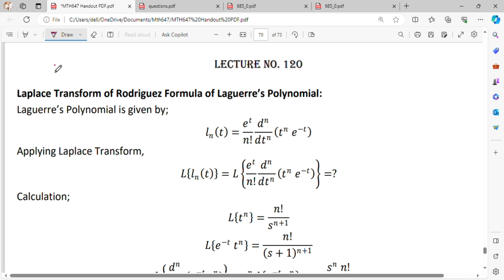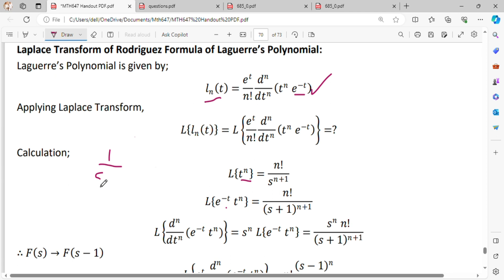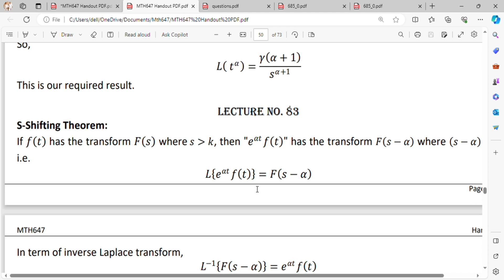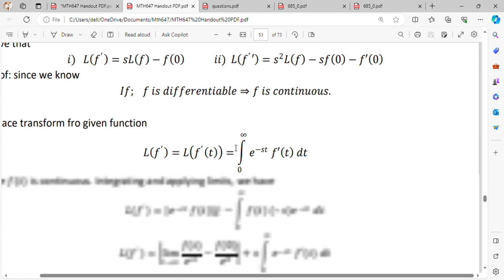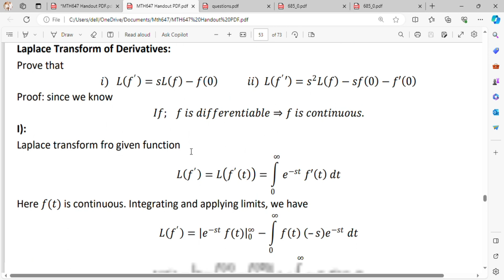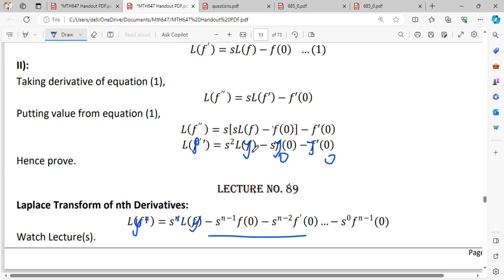120,121.Laplace Transform of Rodriguez Formula of Laguerre’s Polynomial || Example || Mth647 final